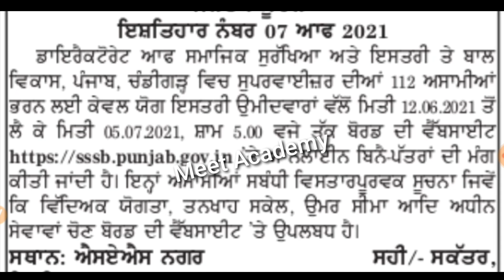Punjab Govt Jobs July 2021| Punjab Govt Jobs in July 2021 | Meet Academy|Punjab Police Bharti 2021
Punjab Govt Jobs July 2021,Punjab Police Bharti 2021,Punjab govt jobs in july 2021,Punjab Police recruitment 2021,Meet Academy,PSSSB Recruitment 2021,PSSSB Clerk Recruitment 2021

Important Links -

Govt Jobs Best Study Material 👇

1.

2.

3. Punjab Patwari Agriculture(Top 500 MCQ)

4. Best Punjab GK Book for all Punjab Govt Exams-Pdf

6. India GK(1000+ Mcqs)-Specially for Govt Exams